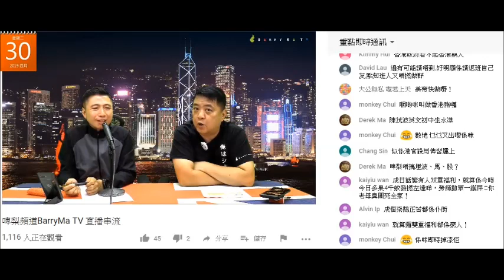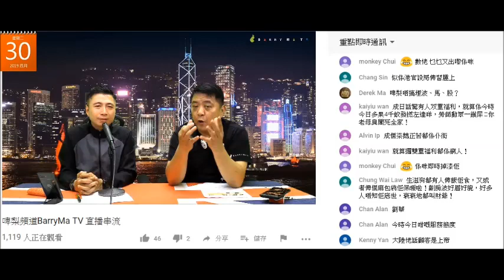20190430 啤梨晚報撚屌馬健賢Barry Ma鳩屌腦殘明知撚屌吹水仲買，知道有相差就投訴，呢啲腦殘教唔到